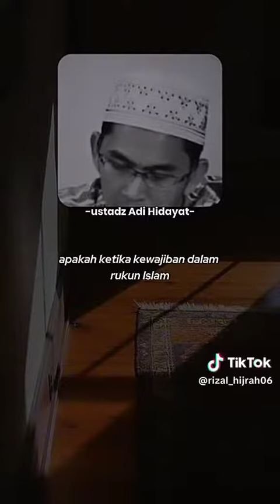Hukum berpuasa tapi tidak sholat ?